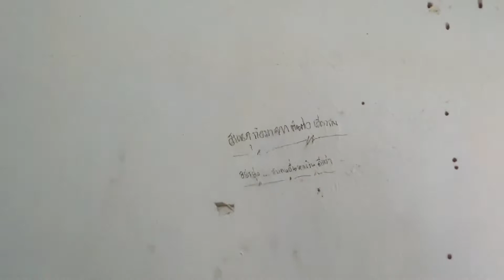ห้องเช่าราคาถูก เช่าห้องอยู่ครั้งแรกในชีวิต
รีวิวสภาพห้องเช่าราคา 1,900 บาท ใกล้กะสายใต้ใหม่ ที่สำคัญคือติดกะที่ทำงานเราเลย สภาพจะเป็นไงบ้างมีอะไรให้บ้าง ไปรับชมกันได้ในคลิปเลยครับ👍❤️🙏🏻